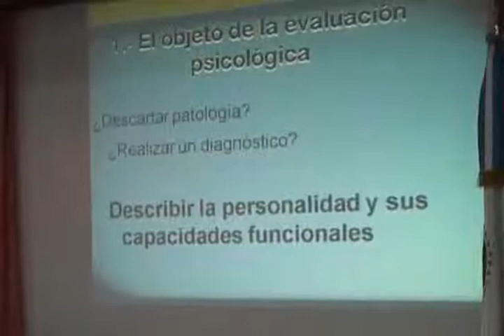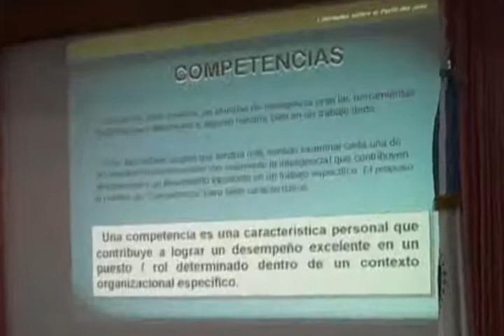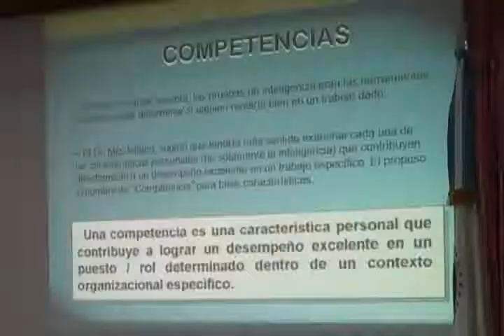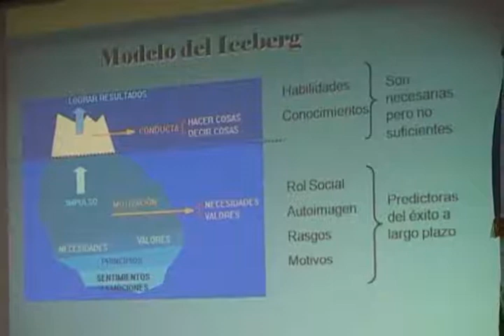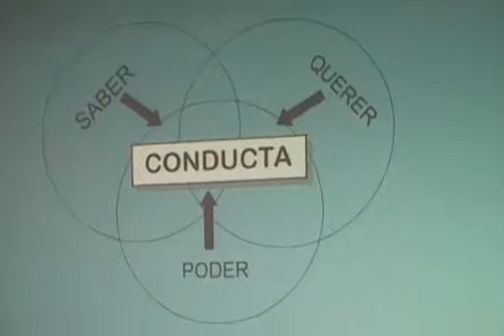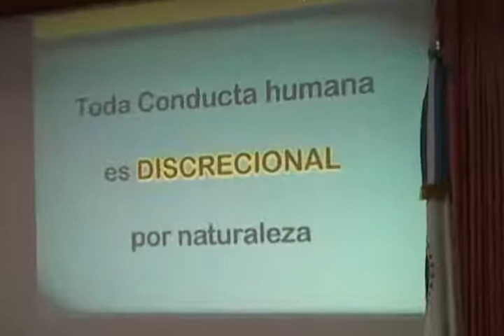02_Mauricio_Chapar_definicion _de_perfil_para_eleccion_de_jueces.flv